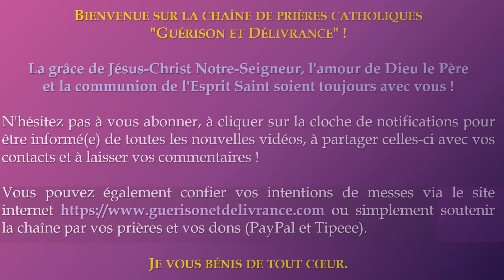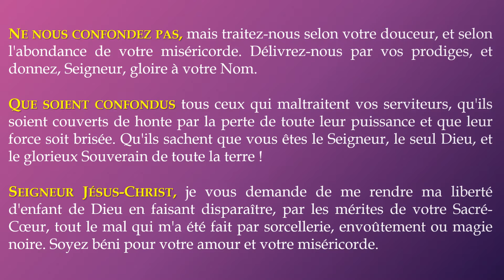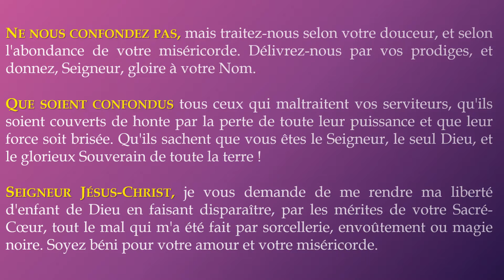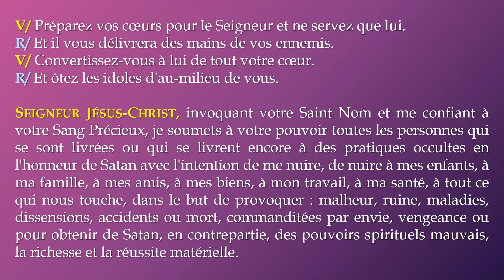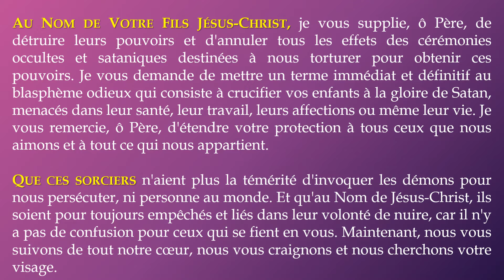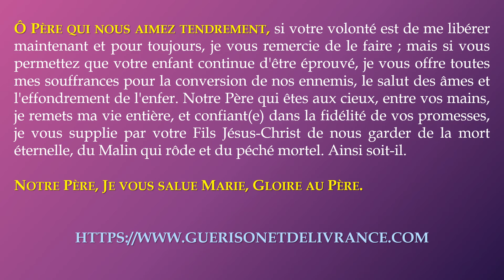✨️ PRIÈRE de PROTECTION contre les ATTAQUES de MAGIE ✨️